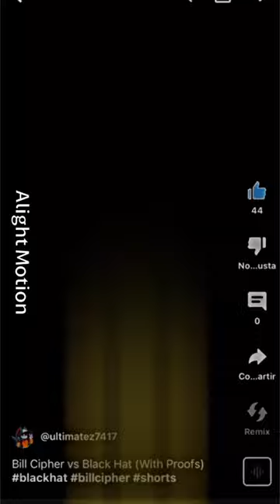Bill cipher vs black hat(with proofs🗿)